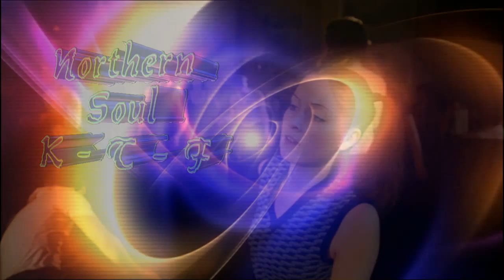Jean Brooks-Tomorrow never comes